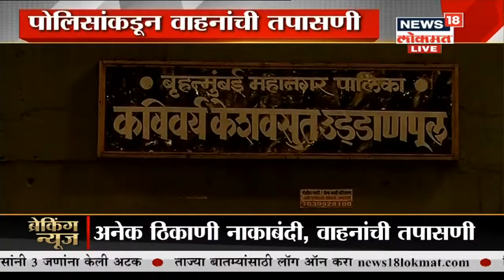Solapur : नागरिकांना नाईट कर्फ्यूचं गांभीर्य नाही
कोरोनाच्या दुसऱ्या लाटेचा संभाव्य धोका टाळण्यासाठी राज्याचे मुख्यमंत्री उद्धव ठाकरे यांनी मंगळवारी रात्रीपासून राज्यात संचारबंदी लागू केली आहे.मुंबई शहरात संचारबंदीच्या पहिल्याच दिवशी 11 वाजण्याच्या आसपास दुकाने बंद केली गेल्याचं पाहायला मिळालं.कोल्हापूरकरांचे पोलिसांच्या आवाहनाकडे दुर्लक्ष. नागरिकांना नाईट कर्फ्यूचं गांभीर्य नाही